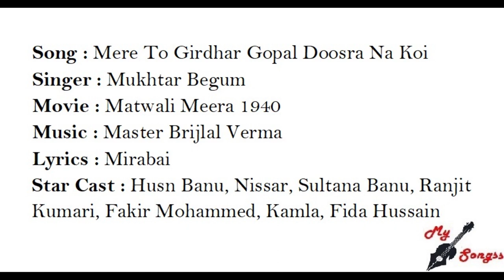Mere To Girdhar Gopal Doosra Na Koi, Movie : Matwali Meera 1940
Song : Mere To Girdhar Gopal Doosra Na Koi
Singer : Mukhtar Begum
Movie : Matwali Meera 1940
Lyrics : Mirabai
Star Cast : Husn Banu, Nissar, Sultana Banu, Ranjit Kumari, Fakir Mohammed, Kamla, Fida Hussain